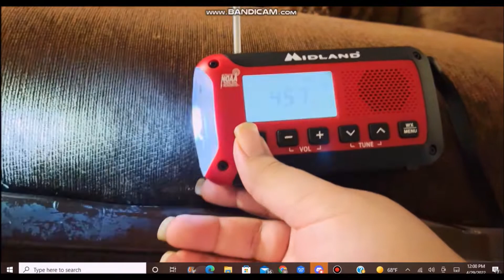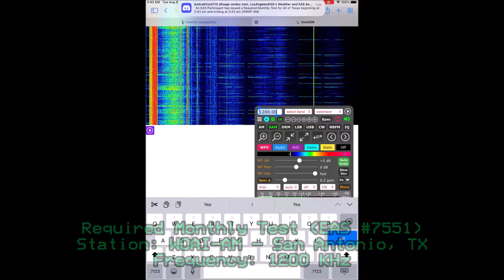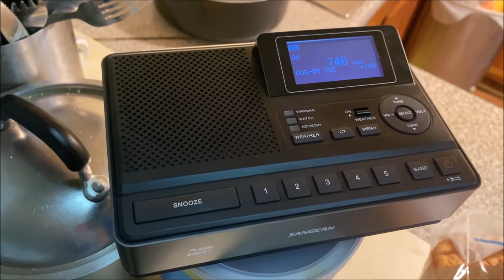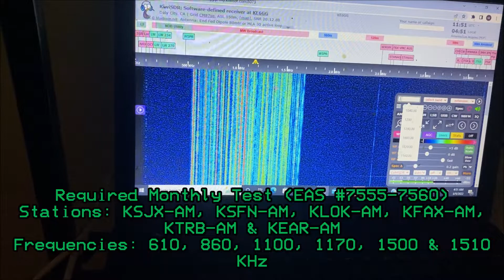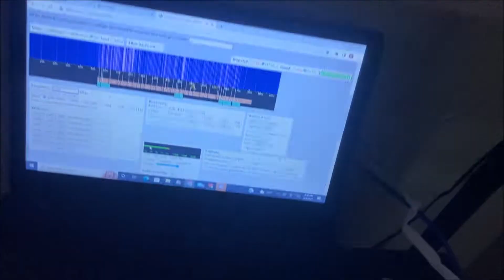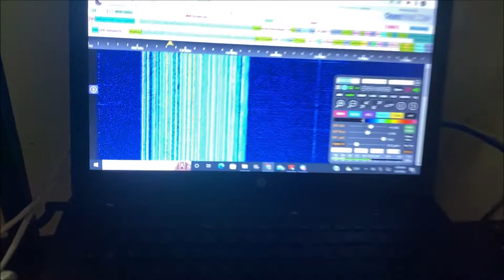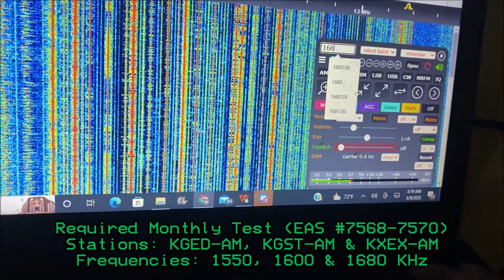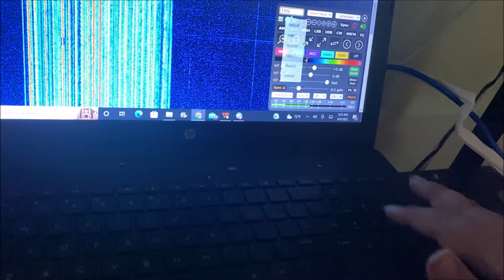Calm Before The Monthly Tests (EAS #7550-7572) 8/9/22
It's calm before the monsoonal storm arrives, i caught RMTs today.